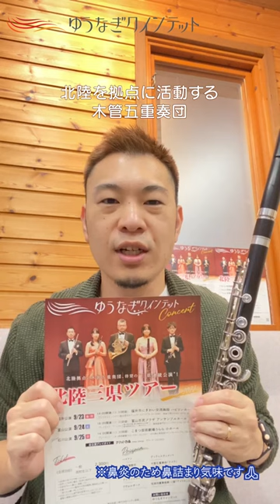【ゆうなぎクインテット】北陸三県ツアー開催のお知らせ＠四十谷諒（フルート）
北陸を拠点に活動するプロの木管五重奏グループ
「ゆうなぎクインテット」では、2022年9月23日、24日、25日に北陸三県ツアーを開催することになりました！

■日時・会場
【福井公演】2022年9月23日（金）開場13:30／開演14:00
福井市にぎわい交流施設　ハピリンホール（福井市中央1丁目2-1 3F）
【富山公演】2022年9月24日（土）開場17:30／開演18:00 ※富山公演のみ夜開催
富山市民プラザ アンサンブルホール（富山市大手町6-14）
【石川公演】2022年9月25日（日）開場13:30／開演14:00
こまつ芸術劇場うらら 小ホール（石川県小松市土居原町710）

■出演
ゆうなぎクインテット
フルート：四十谷諒
オーボエ：今井絢子
クラリネット：市川准也
ホルン：長谷川陽一
ファゴット：水本芳枝

■曲目
ハイドン：ディヴェルティメント
八木澤教司：木管五重奏曲「アゴラ」
シュミット：貿易の風 Op. 125
グレインジャー：ウォーキング・チューン
ドヴォルザーク：弦楽四重奏曲第12番「アメリカ」（木管五重奏版）
※予告なく変更になることがございます

■チケット
全席自由・一般2300円／高校生以下1000円
※当日券は各700円増し

■前売券の取り扱い
◎全公演取り扱い
チケットぴあ（7月15日10時発売開始　Pコード：222883）
○福井公演
・ハピリン総合受付チケットサービス
・音楽工房かわばた
○富山公演
・アーツナビ
・管楽器専門店ウィンズラボ
○石川公演
・こまつ芸術劇場うらら
・石川県立音楽堂チケットボックス

前売券は出演者からもご購入いただけます。
当日券は各公演会場受付にて販売いたします。

■協賛（五十音順）
篠田楽器
株式会社ドルチェ楽器
野中貿易株式会社
株式会社ビュッフェ・クランポン・ジャパン

■後援
【福井公演】福井市、福井市教育委員会、（公財）福井県文化振興財団、福井県吹奏楽連盟
【富山公演】富山市、富山市教育委員会、富山県学校吹奏楽連盟
【石川公演】小松市、小松市教育委員会、石川県吹奏楽連盟

北陸三県（富山・石川・福井）出身または在住のプロ演奏家によって結成された木管五重奏団。
北陸を拠点に演奏活動を展開している。